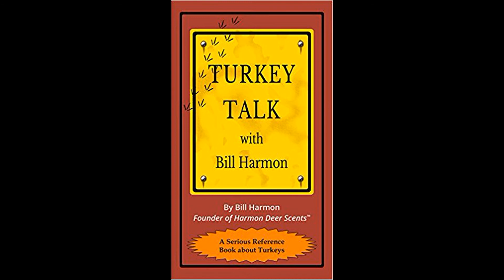Youths first turkey kill = Indiana Youth Turkey kill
My friend Kyle took out his nephew Isaiah on his first turkey  hunt and they got a bird the second day